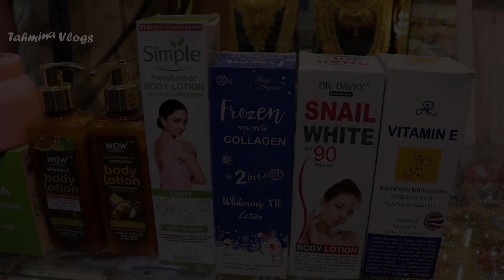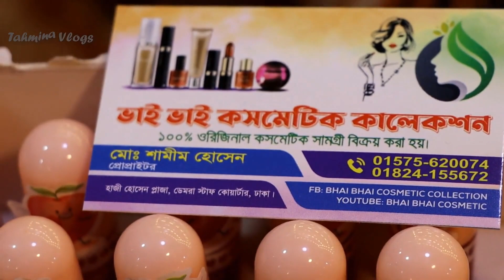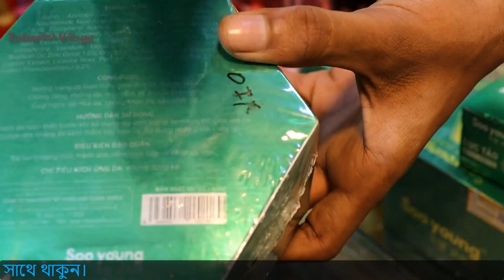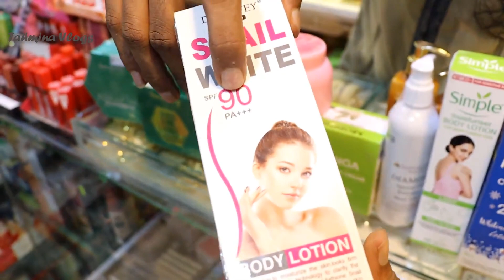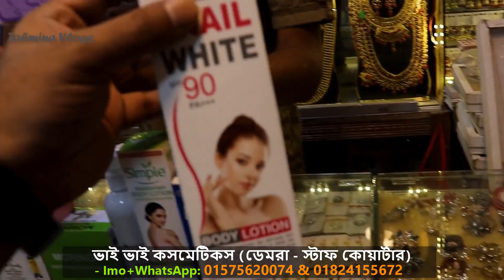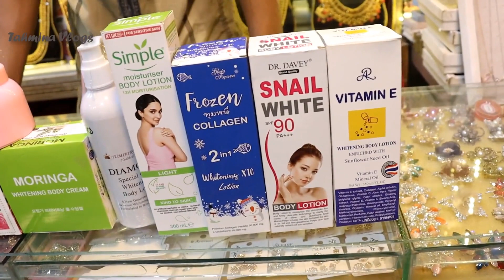সম্পূর্ণ শরীর ফর্সা করার বডি লোশন ক্রিম কিনুন 🔥 Whitening Body Lotion Cream Price In BD 2023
whitening serum for face, whitening cream for face, whitening cream, whitening soap, whitening private parts, whitening soap, whitening soap price in bd, মাত্র ৭ দিনে কাজ হবে
7 Day Plus Plus Face Cream, Berry Plus face cream, 4K Plus face cream, Dr Rashel cream price, Whitening day cream, Whitening night cream, green tea cream price, gold 24k whitening soap price, ,

whitening body lotion, whitening cream price, whitening cream in bangladesh, skin whitening cream, night cream, acne cream for face, acne treatment, Snail White Soap, Snail White Soap price in Bangladesh

ত্বক ফর্সাকারী ক্রিমের দাম, মুখ ফর্সা ও ব্রণ দূর করার ক্রিমের দাম, ব্রণের দাগ দূর করার ক্রিমের দাম, মেসতার দাগ দূর করার ক্রিমের দাম,

👉 ঠিকানা -
ভাই ভাই কসমেটিকস কালেকশন